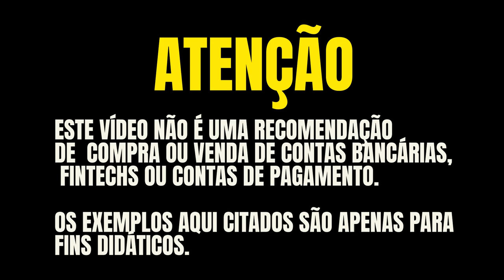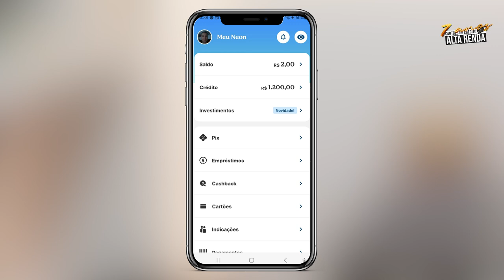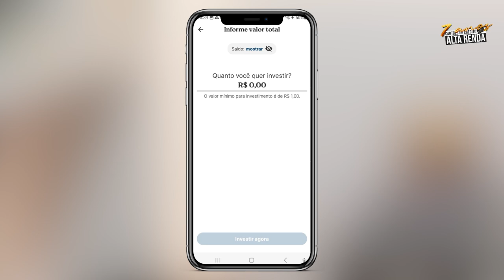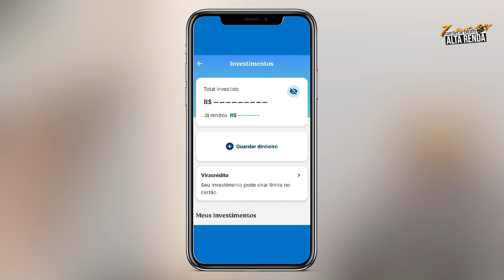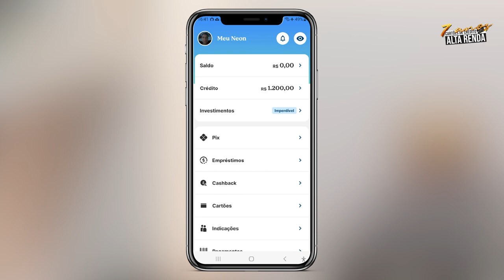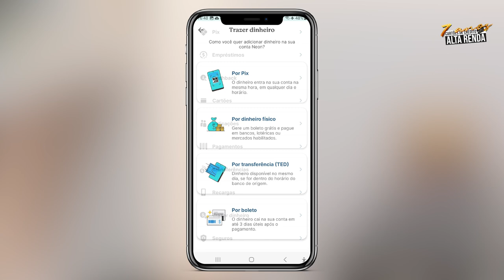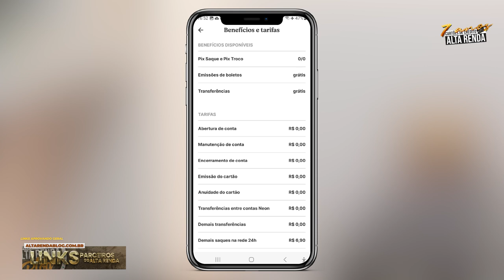💳BANCO NEON DIGITAL E CARTÃO VISA CLASSIC INTERNACIONAL, AINDA VALE A PENA? EXISTE AINDA ESTE BANCO?